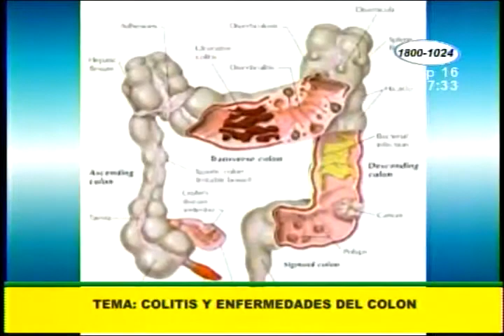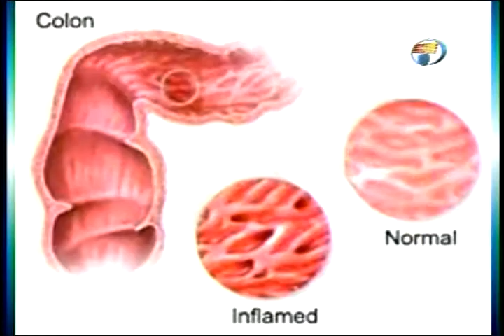Consulta con el especialista: Colitis y enfermedades del colon